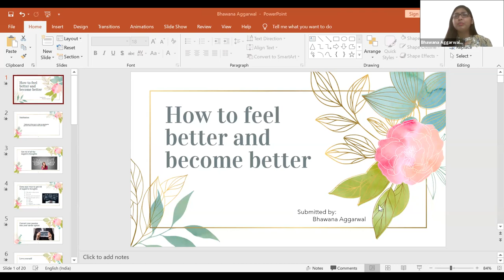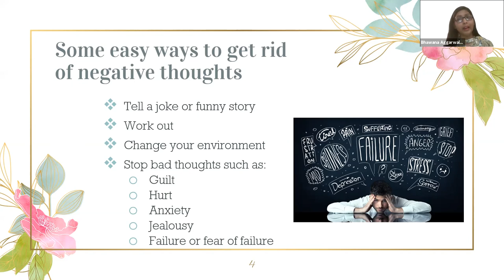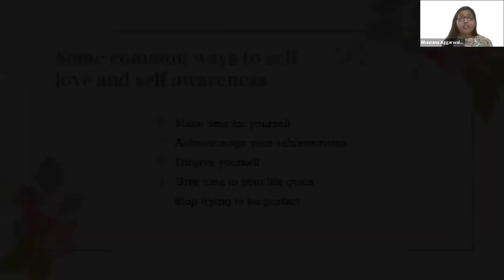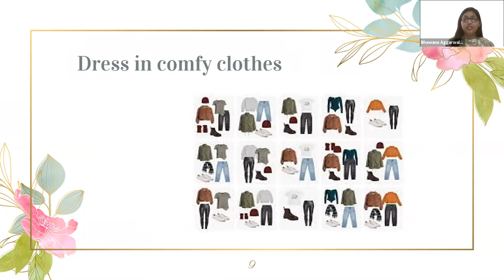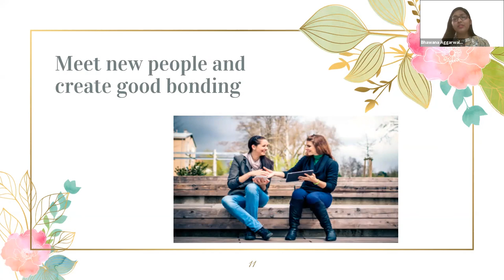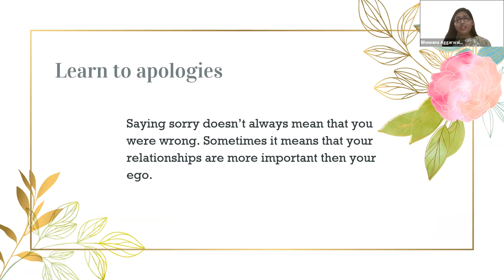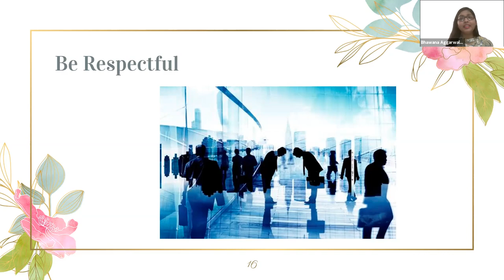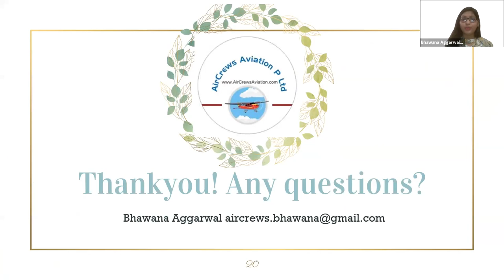How to Feel Better and Become BetterbyBhawna Agrawal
How to Feel Better and Become Better
by
Bhawna Agrawal

Dear Visitors,

Bell Icon  🛎️